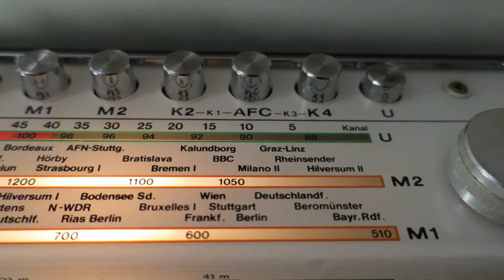ITT Schaub-Lorenz Touring International 103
Radio ITT Schaub-Lorenz Touring International 103